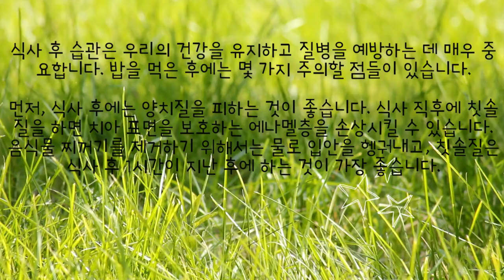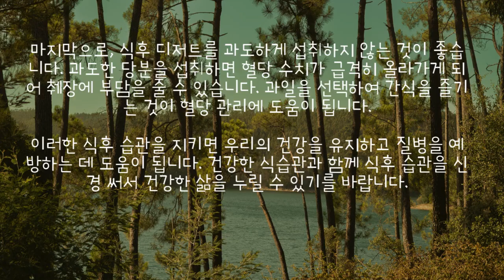식사 후에는 5가지를 하지 마세요! 식후 습관으로 인해 생길 수 있는 병의 위험을 줄이세요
식사 후 습관은 우리의 건강을 유지하고 질병을 예방하는 데 매우 중요합니다. 밥을 먹은 후에는 몇 가지 주의할 점들이 있습니다.

먼저, 식사 후에는 양치질을 피하는 것이 좋습니다. 식사 직후에 칫솔질을 하면 치아 표면을 보호하는 에나멜층을 손상시킬 수 있습니다. 음식물 찌꺼기를 제거하기 위해서는 물로 입안을 헹궈내고, 칫솔질은 식사 후 1시간이 지난 후에 하는 것이 가장 좋습니다.

두 번째로, 식후에는 커피나 녹차를 마시는 것을 피해야 합니다. 이 음료에 포함된 탄닌은 철분의 흡수를 방해할 수 있습니다. 특히 철분 섭취가 필요한 경우에는 식사 후 30분 이상 커피나 녹차를 마시지 않도록 주의해야 합니다. 철분이 제대로 흡수되지 않으면 우리 몸에 좋지 않습니다.

식후에는 무리한 운동을 피해야 합니다. 음식을 소화하는 동안 몸이 휴식이 필요하기 때문입니다. 너무 급하게 운동을 하면 소화에 문제가 생길 수 있고, 위장이 불편해질 수 있습니다. 가벼운 산책이나 유산소 운동은 소화를 돕고 몸을 편안하게 해줄 수 있습니다.

마지막으로, 식후 디저트를 과도하게 섭취하지 않는 것이 좋습니다. 과도한 당분을 섭취하면 혈당 수치가 급격히 올라가게 되어 췌장에 부담을 줄 수 있습니다. 과일을 선택하여 간식을 즐기는 것이 혈당 관리에 도움이 됩니다.

이러한 식후 습관을 지키면 우리의 건강을 유지하고 질병을 예방하는 데 도움이 됩니다. 건강한 식습관과 함께 식후 습관을 신경 써서 건강한 삶을 누릴 수 있기를 바랍니다.
식사 후에 커피나 녹차를 마시는 습관은 건강에 해로운 영향을 끼칠 수 있습니다. 커피와 녹차에 포함된 탄닌 성분은 철분 흡수를 방해할 뿐만 아니라 전립선 기능에도 영향을 줄 수 있습니다. 식사 후 30분 이상 커피나 녹차를 마시지 않는 것이 좋습니다. 특히 빈혈이 재발하는 분들은 식후에 이러한 음료를 섭취하지 않도록 주의해야 합니다.

또한, 식후에는 바로 눕는 것을 피해야 합니다. 밥을 먹고 몸이 퍼지면서 눕게 되면 위장 문제가 발생할 수 있습니다. 잠을 자는 습관도 위산 역류를 유발할 수 있으며, 소화에도 좋지 않은 영향을 줄 수 있습니다. 식후에는 적절한 활동을 유지하고 몸을 편안하게 유지하는 것이 중요합니다.

마지막으로, 식후 디저트는 혈당 변화를 유발할 수 있습니다. 달달한 디저트를 섭취하면 혈당이 급격히 올라가게 되어 췌장에 부담을 줄 수 있습니다. 과일을 선택하여 식후 간식을 즐기는 것이 혈당 관리에 더 도움이 됩니다.

식후 습관을 잘 관리하고 건강한 식습관을 유지하여 더 나은 삶을 살 수 있도록 노력해 보세요.

식사 후에는 디저트를 먹는 것보다는 과일을 선택하는 것이 혈당 관리에 도움이 됩니다. 대부분의 디저트는 설탕과 같은 정제된 당을 사용하여 만들어지기 때문에 혈당을 급격하게 올리고 떨어뜨리는 현상을 초래할 수 있습니다. 이로 인해 기운이 빠지고 배가 곧 풀 수 있습니다. 따라서 식후에는 사과나 오렌지와 같은 과일을 먹는 습관을 가지는 것이 좋습니다.

또한, 식후에는 무리한 운동을 피해야 합니다. 밥을 먹은 후에는 소화를 위해 몸이 휴식이 필요합니다. 운동을 하면 혈액이 소화기관에서 근육으로 이동되어 소화에 방해가 될 수 있습니다. 이로 인해 위장 경련이 발생할 수도 있습니다. 따라서 밥을 먹고 나서는 산책을 하는 것이 좋습니다. 적당한 운동으로 소화가 원활하게 이루어지고 위장 운동이 활발해질 수 있습니다.

오늘의 내용이 도움이 되셨나요? 다음에 또 좋은 내용으로 찾아 뵐게요. 올해도 건강한 습관을 함께 만들어 가봐요.